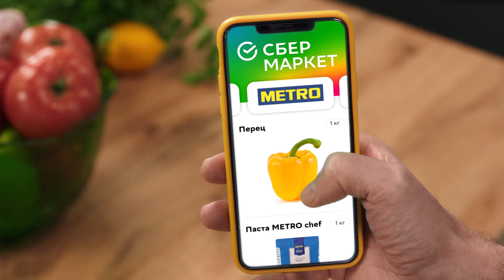СберМаркет х METRO // Отлично заказал доставку из METRO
Сегодня шеф Ивлев довольный!
Ведь СберМаркет доставил продукты из METRO за час!

Заказывайте продукты в удобные часовые слоты на и в приложении!